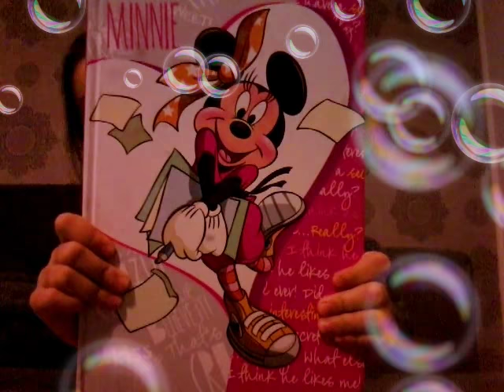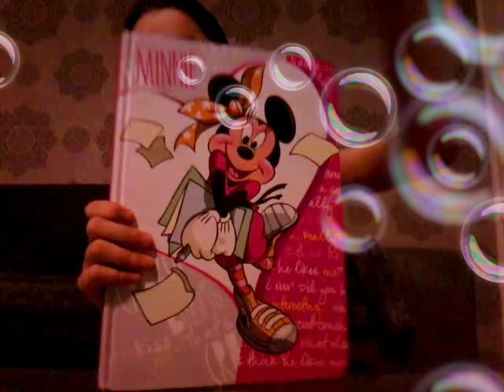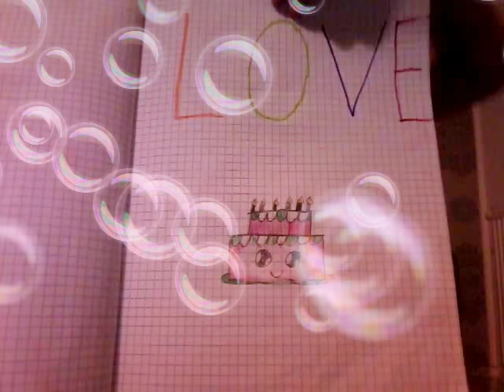Caietul cu desene #1